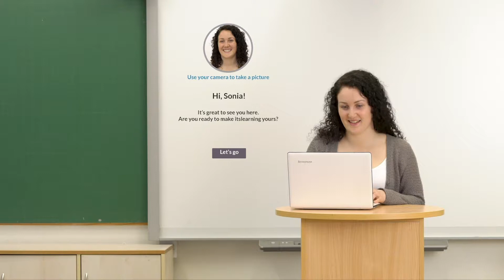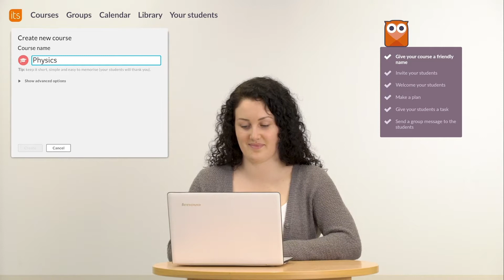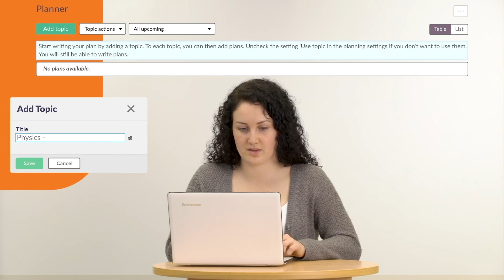Getting started with itslearning.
Sonia sets up her itslearning classroom for her physics students.